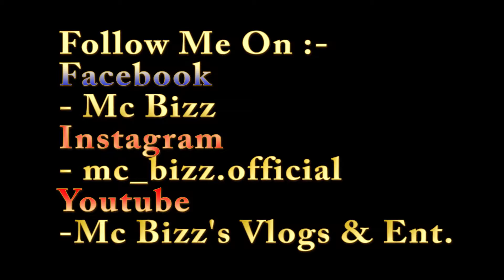Romantic Fun at the set of Last Thing(Behind The Scene) 2018 HD Video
Artists:- Asmita,Alish,sanjeev,samrat
camera:- klg naren
Rap:- Mc Bizz
[ FREE USE ] - Mert Oksuz - Grounded [ Creative Commons, Trap, Indian, Arab ] License Support Mert Oksuz